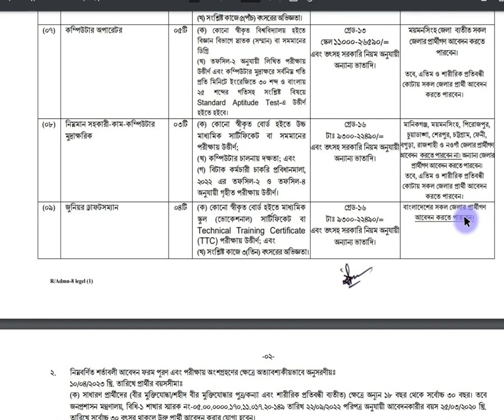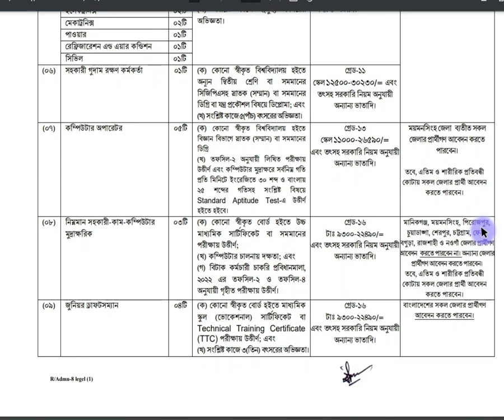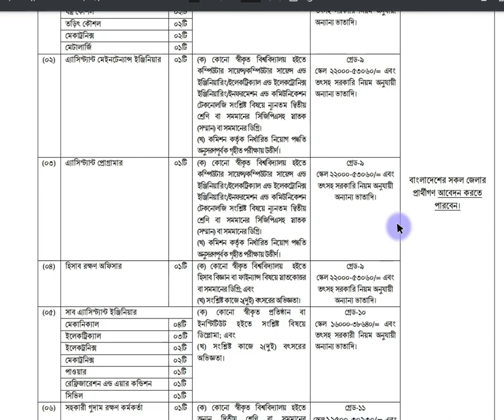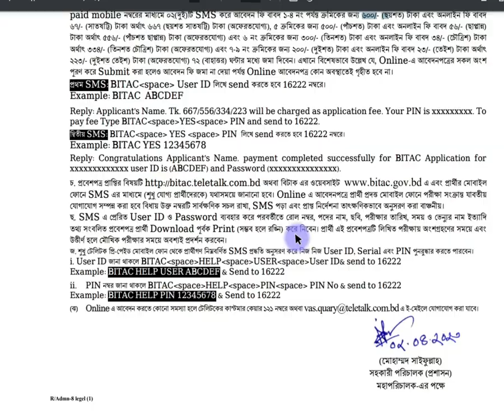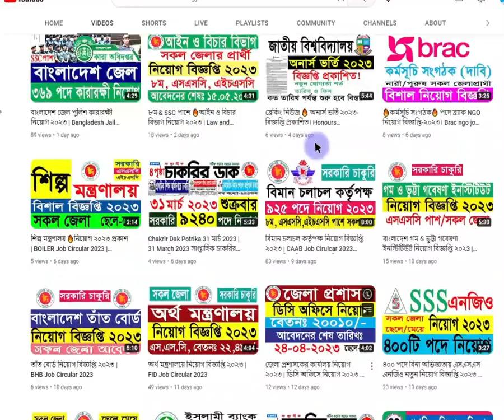বাংলাদেশ শিল্প কারিগরি সহায়তা কেন্দ্র (বিটাক)নিয়োগ বিজ্ঞপ্তি 2023|BITAC Job Circular 2023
Voice - Shamim

আসসালামু আলাইকুম।